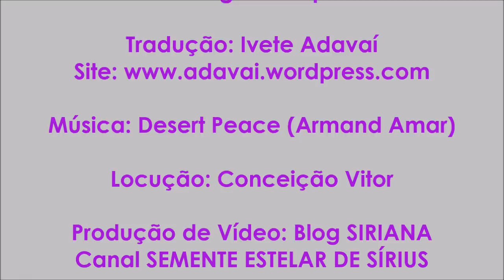Vocês estão aptos para a tarefa - Arcanjo MIGUEL